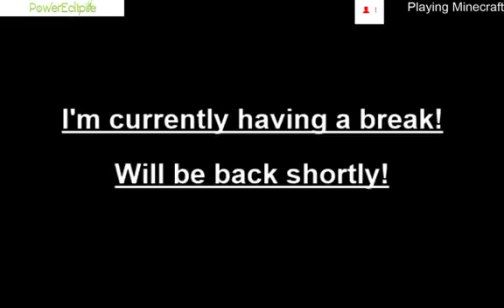Playing various games! - 6 / 8